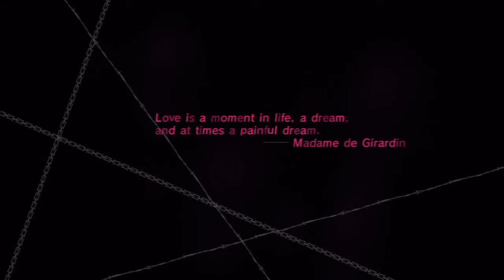Reach Around Games: Let's Play Catherine - Episode 6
Some whiskey, then back into the nightmare.